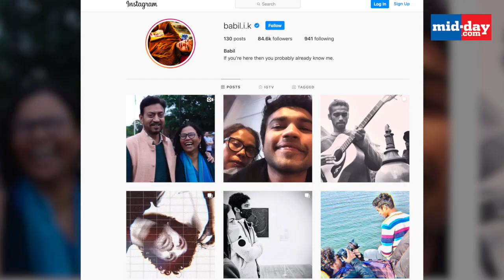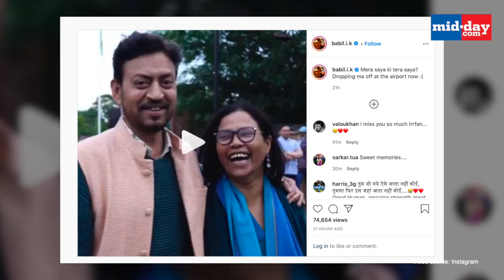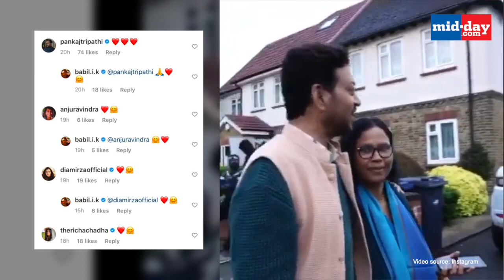Irrfan Khan's Old Video With wife Sutapa Sikdar Will Make You Cry | MUST WATCH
Irrfan Khan's son Babil took to his Instagram account and shared a throwback video featuring the late actor and his wife Sutapa Sikdar. Ever since the death of the versatile actor on April 29, 2020, the late actor's wife Sutapa Sikdar and son Babil Khan have been sharing precious pictures and videos of their cherished moments with the late actor on their social media accounts. Irrfan Khan’s throwback video is made his fans quite emotional. Watch the video to find out more